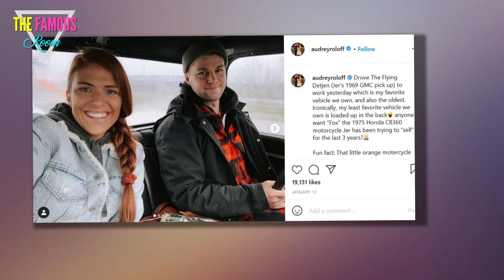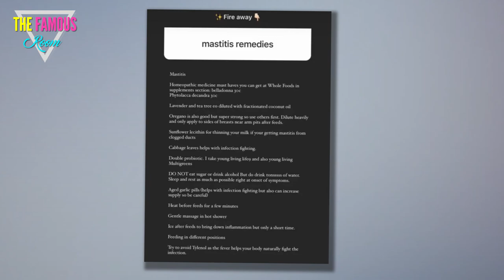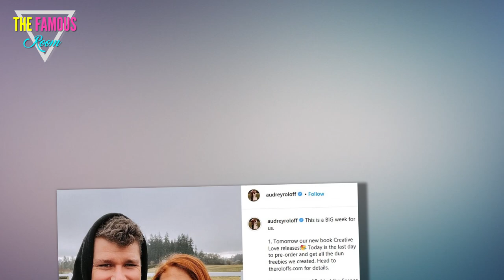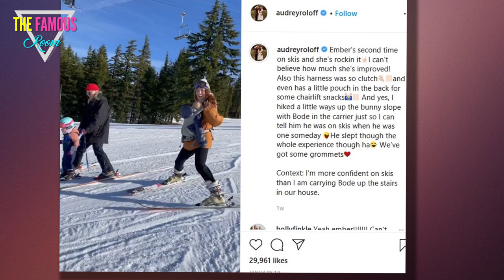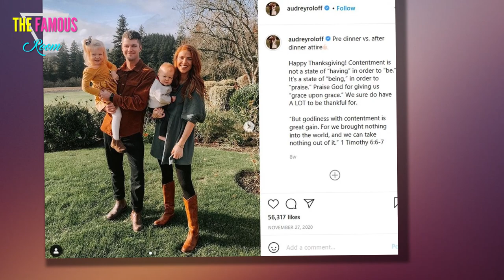Audrey Roloff Accused of Spreading Dangerous Medical Misinformation - Little People Big World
A lot of people have had some unkind things to say about Audrey Roloff.

To be fair, Audrey has said unkind things herself, to put it mildly, on more than one occasion.

It's not that people love to hate her -- it's that her choices sometimes disappoint her fans.

Now, fans are putting her on blast and accusing her of sharing potentially dangerous "medical" advice.

Audrey has suffered from mastitis, an infection that can occur while breastfeeding.

We knew this when Ember Jean was just a newborn (she's growing up so quickly).

So a fan asked the 29-year-old mother of two for advice on mastitis remedies.

Audrey took to her Instagram Stories to share what we're sure she sincerely saw as helpful advice.

(No fans are doubting this)

However, the nature of her recommendations -- with no mention of a doctor or actual medical expert in sight -- has fans on edge.

Audrey's list of advice includes oregano, lavender, tea tree oil, garlic, and sunflower lecithin -- herbal remedies.

She also recommends combinations of heat and cold applied to the breasts before and after feeding.

Part of her advice is as simple as "feeding in different positions" while the inflammation is present.

"It's really unsafe for her to be advising this!" opined one commenter as her IG Story made the rounds.

That same comment continued: "It could mean an infection goes untreated too long!"

A worried fan observed: "Most influencers at least say 'always seek medical advice.'"

"This is incredibly irresponsible advice," announced a worried fan.

That same commenter prognosticated: "Some young mother may actually try this and end up getting unnecessarily and severely ill."

"Someone else may have mentioned this already," a commenter began, "but you can report this for inappropriate/false information on IG."

The worried fan noted that those concerned can do so "by clicking on the three dots at the top right corner of the screen."

Instagram is not always quick to move on things (except for photos that they deem "inappropriate"), but medical misinformation sometimes needs to be addressed urgently.

"She is posting misinformation," another commenter accused.

The commenter wrote: "If people want mastitis advice, they need to talk to a medical professional, not some random mom from TV."

"I’m reporting this on IG," multiple fans wrote.

Part of the criticism was exactly as it appears to be -- that this specific post may have been irresponsible.

There is also an undercurrent of skepticism of Audrey that is rooted, not in the post itself, but in her general attitudes towards the world and medicine in general.

Delicately put, there is a "vibe" that Auj is convinced that she knows better than experts on many topics.

There is an additional undercurrent that is religious in nature -- Audrey is both a devout Christian and she is very conservative, politically.

In the minds of many fans, Audrey's hesitancy to accept traditional medical help and her distancing herself from "this wicked generation" of society, as she calls it, go hand in hand.

Remember, not everyone who eschews medicine for herbs is a hippie or whatever. Some people see it as lessening reliance upon an increasingly secular society.

Audrey has recently come under fire for some of her parenting practices.

At one point, the mother of two shared a photo featuring a dangerous axe leaning against the hearth just a few feet from her baby.

Fans were also alarmed when Audrey chose to strap Bode to herself while skiing, because no matter how skilled she is, another skiier could have plowed into her at any moment.

It's important to remember that not all critics speak with the same voice.

Some people just decided that they don't like Audrey -- someone or another has said the same about each and every member of the Roloff family. It happens.

Others, however, aren't trolling -- they're genuine fans who find it painful when Audrey blunders, and want to see her do better in the future.